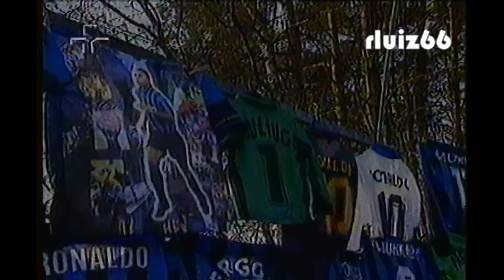Os problemas físicos de Ronaldo fenômeno - 1999 - Parte 1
Excelente reportagem na qual podemos conhecer o momento difícil pelo qual Ronaldo fenômeno passou em 1999, que foi uma encruzilhada na sua carreira profissional.
Tudo consequência do intenso início de carreira, que desaguou em inúmeros problemas físicos, que de certa forma, abreviaram sua carreira em termos quantitativos e qualitativos.
Esta reportagem está dividida em cinco partes e mostra a carreira do Fenômeno, desde seu início no São Cristovão até a temporada de 1999, quando vestia a camisa da Inter de Milão.